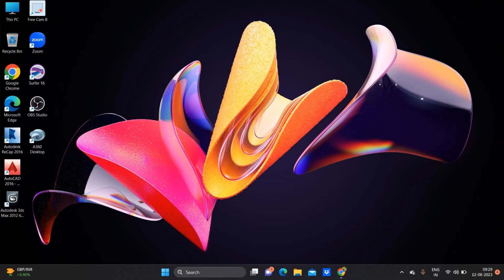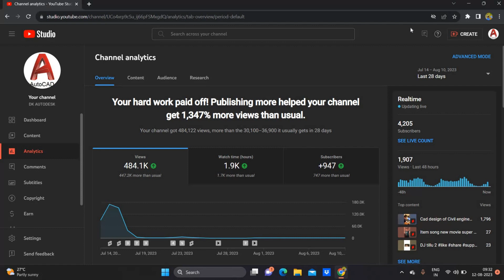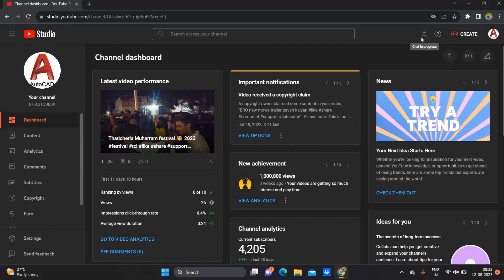YOUTUBE Monetization |1K subscribers |4000Hours |any problems directly contact to YOUTUBE service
monitaization problem
1ksubscribers problems
4000watchtime problems
youtube channel problems
youtube service